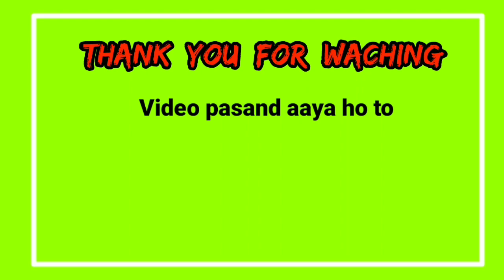Lathi khel muharrm video 💥|| aek hi video me sare khel || NCS song No copyright || Firdos creation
Lathi khel,aek hi video me sare khel,bana ghumane hai video,bana tips muharrm video,Full muharrm video,Firdos creation

         Firdos creation

COMMEDY sounds link:---

Video is for educational purpose only . copy right disclaimer under section 107 of the copyright act 1976, allowance is made for "fair use" for purpose such as criticism, comment, news reporting , teaching, scholarship,and research.